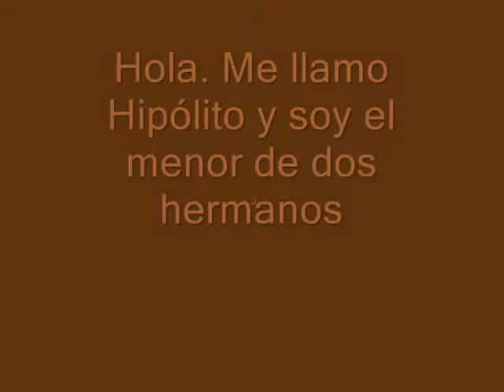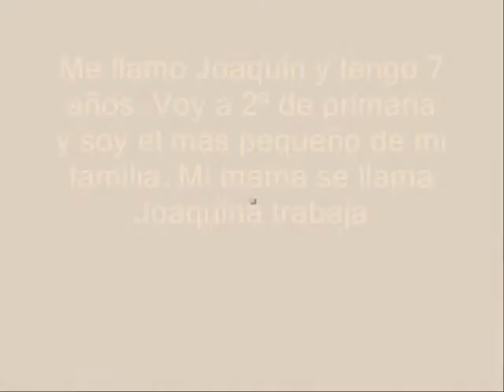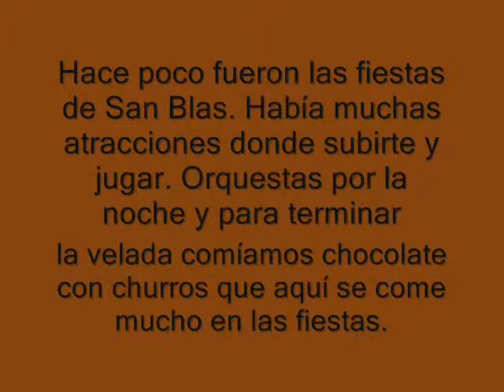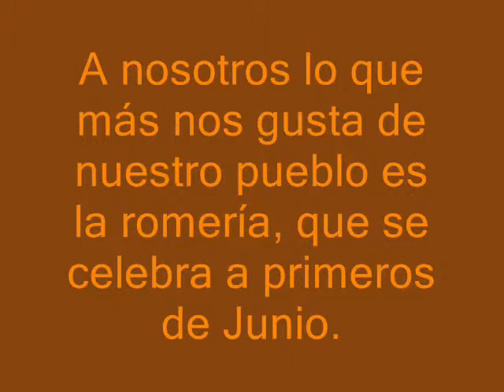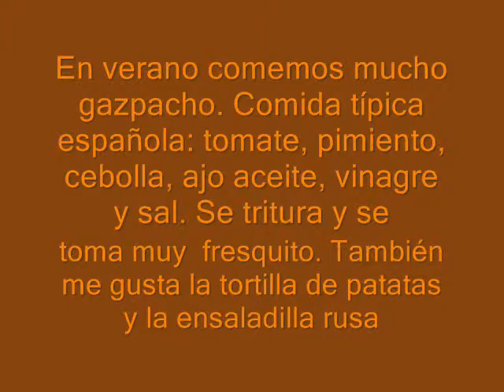LOS CUENTOS DE CARDONA- URUGUAY Y VILLANUEVA DE LAS TORRES- GRANADA 1 PARTE